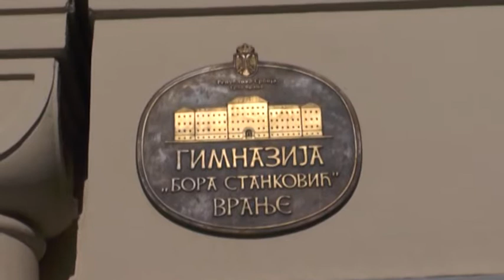BLIC INFO 28 12 2017